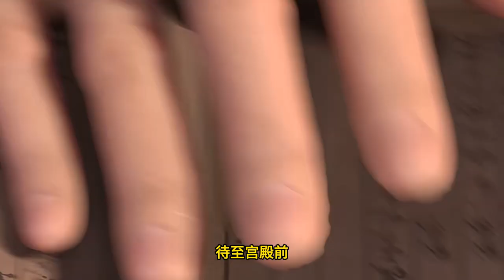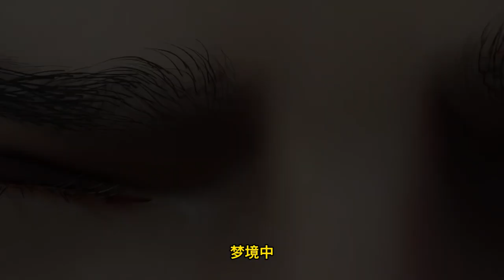Legend of Xianwu EP248 仙武传 第248集